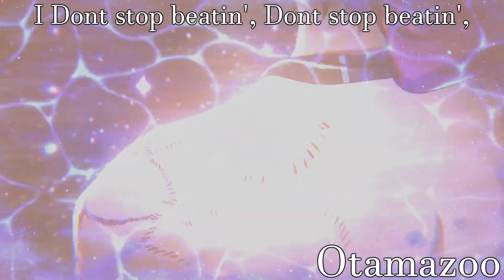Stone Ocean - Otamatone & Kazoo Cover - JoJo's Bizarre Adventure Part 6 Op - ジョジョの奇妙な冒険 ストーンオーシャン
The opening for JoJo part 6 Stone Ocean but it's played and covered on a Otamatone & Kazoo. Here's a special vid for y'all. I used the instrumental because I was lazy tho, but I might make a full cover of this song later.